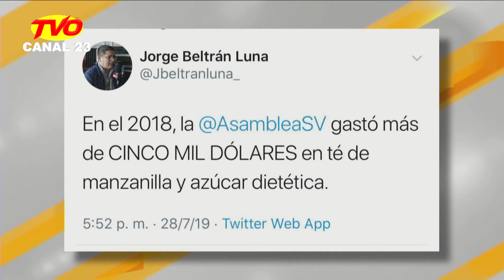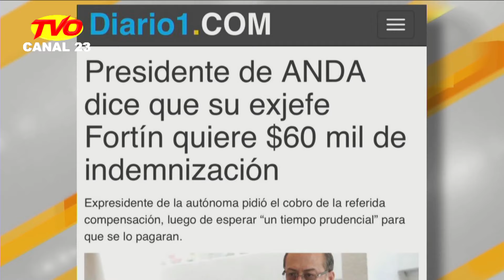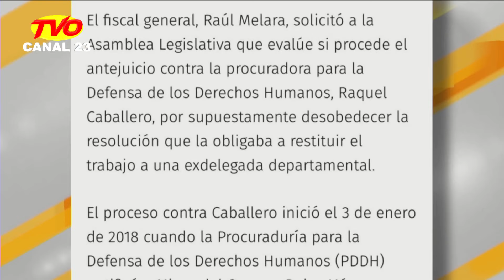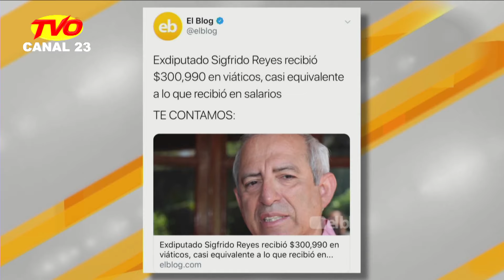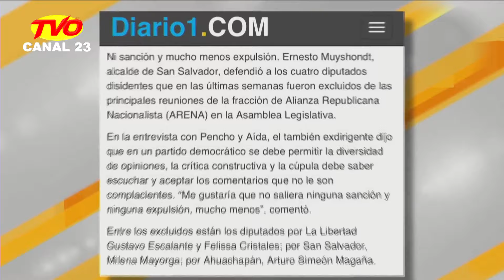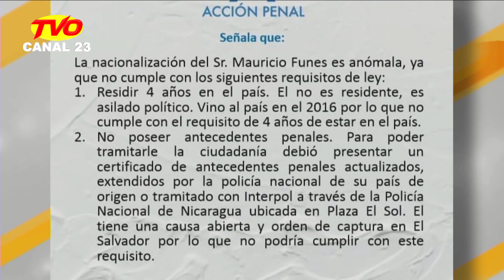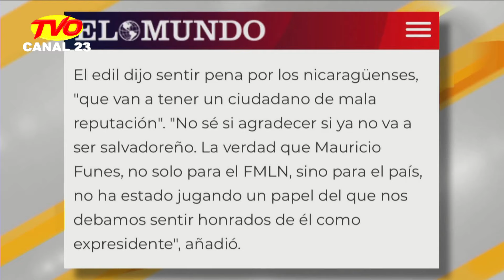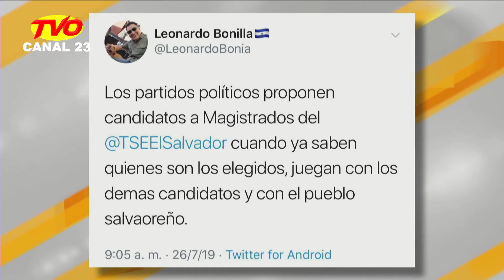HABLEMOS CLARO CON WILL SALGADO 1 AGOSTO 2019